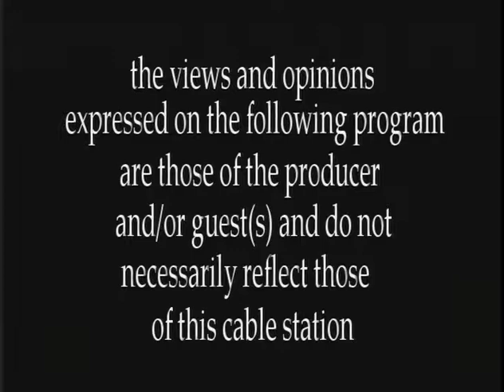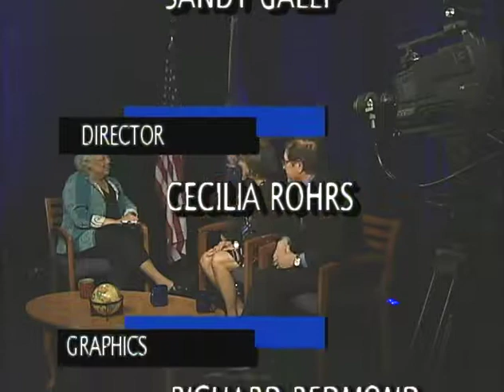Speak Out with Sandy Galef "Running a Small Business"